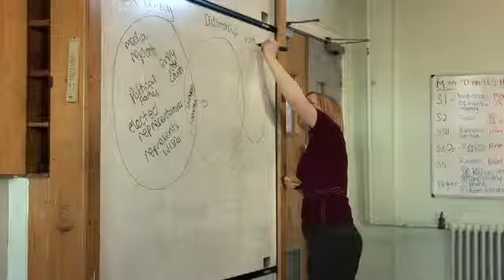Preparing for an Inspection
DescriptionFind out about the first stages of the inspection process and the way that schools and education centres can prepare for visits by the inspection team. It also reviews the role of the HMIE administration team.

This video clip is part of the HMIE school inspection guide.